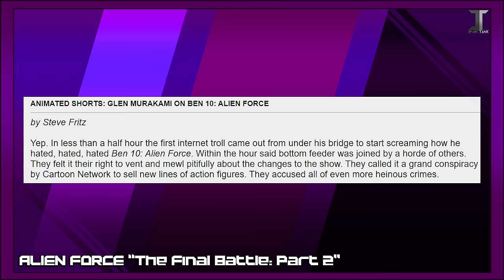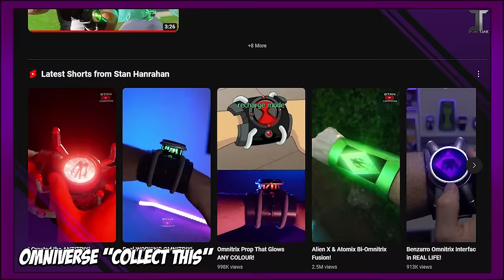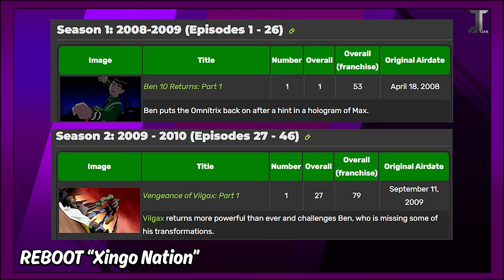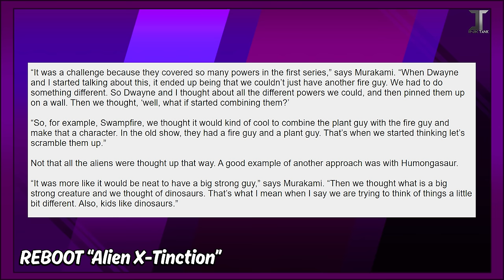Fourth Wall Jokes in Ben 10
"It's obvious, everybody loves to watch Ben 10."

Clips from:
Ben 10: Alien Force
Ben 10: Ultimate Alien
Ben 10: Omniverse
Ben 10 versus the Universe
Community
Chowder
Moon Girl and Devil Dinosaur
Disney’s The Emperor’s New Groove
Crazy Ex-Girlfriend
I-10: The User Generated Experience